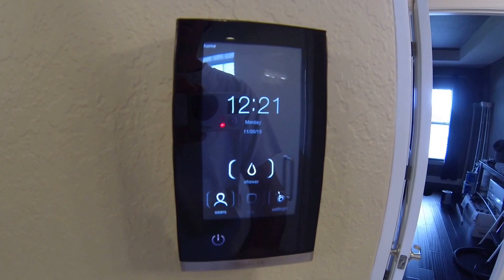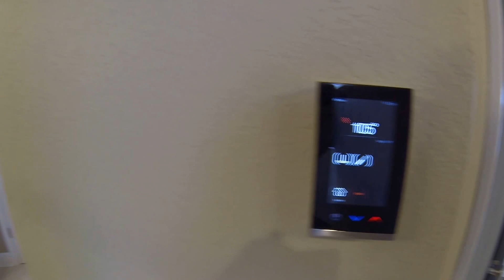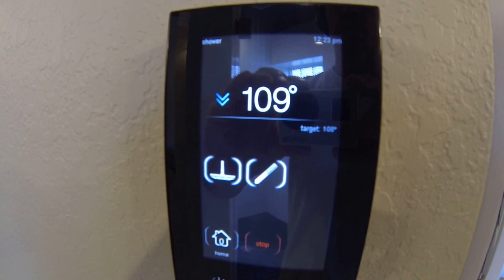Master Bath Remodel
Quick Go Pro video of completed master bath. Kohler DTV+ system